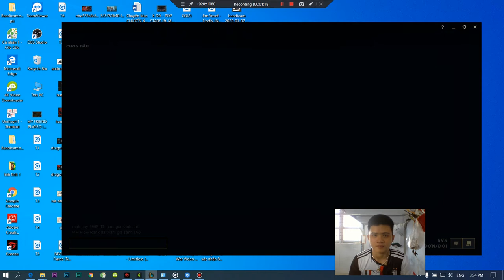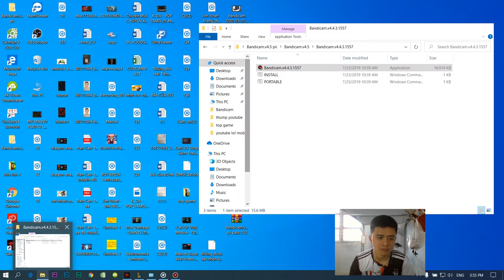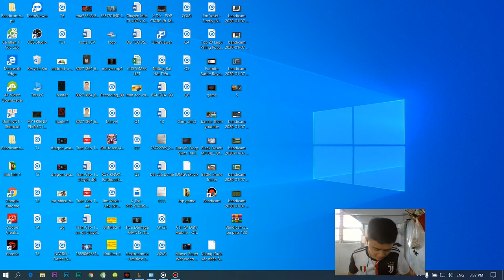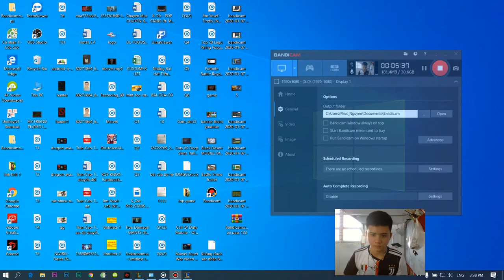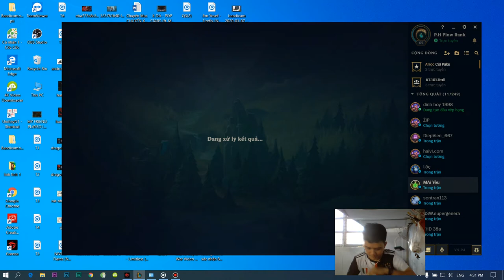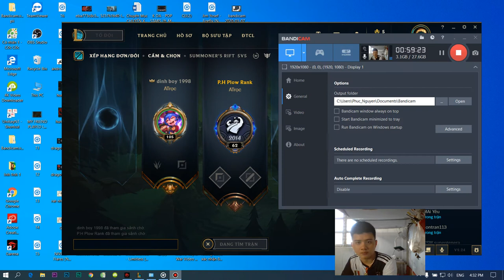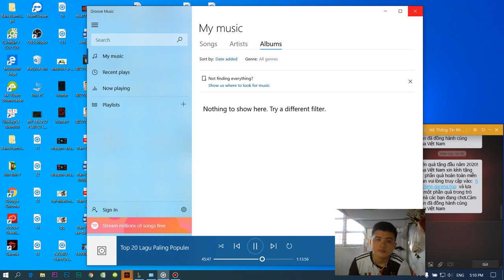league of legends ||LMHT Nasus 1XXX Q and result .